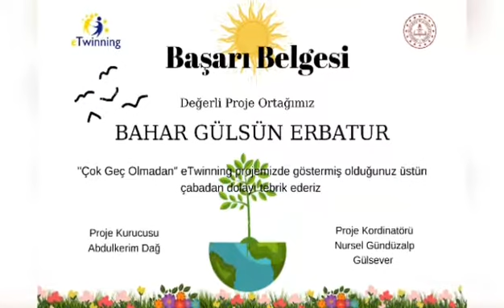16 Haziran 2020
‎Nursel Gündüzalp kişisinden video